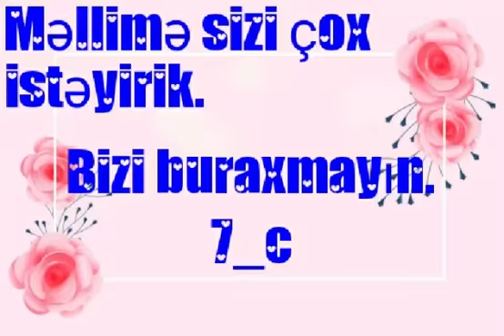Xirdalan 7 nomreli tam orta məktəb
VII c sinfimin mene hazırladıqları surpriz 🙆😍 cox sagolun usaqlar 🙏🎈🎈🎈💐